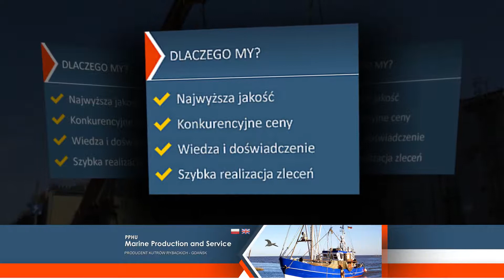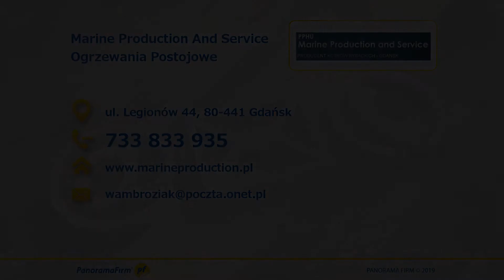Serwis łodzi motorowych Produkcja kutrów rybackich Gdańsk Marine Production And Service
PPHU Marine Production and Service ma swoją siedzibę na obszarze Gdańska. Specjalizujmy się w produkcji kutrów rybackich, serwisowaniu łodzi motorowych oraz świadczymy usługi związane z montażem różnych instalacji na łodziach. Prowadzimy naszą działalność od ponad ośmiu lat, w których trakcie zdobyliśmy odpowiednie doświadczenie oraz obsłużyliśmy sporą liczbę klientów, dzięki czemu możemy zagwarantować Państwu najwyższą jakość naszych usług.

Proponujemy między innymi: montaż instalacji RTV/AUDIO i AGD na łodziach, wykonywanie zabudów meblarskich na łodziach motorowych i żaglowych, wytwarzanie modeli 3D do produkcji form czy montaż instalacji elektrycznych 12/14 V oraz 230V. Zajmujemy się montażem instalacji wody słodkiej, ścieków szarych oraz czarnych. Produkujemy oraz montujemy osprzęt do żaglówek ze stali nierdzewnej. Wytwarzamy laminat polisestrowo-szklany metodą ręczną lub infuzji.